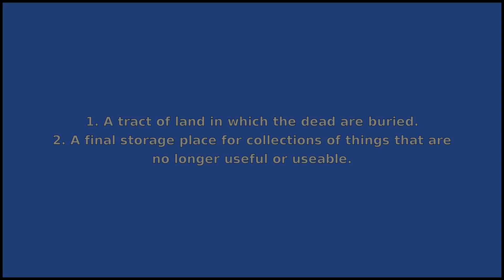GRAVEYARD - Meaning and Pronunciation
How to pronounce graveyard? This video provides examples of an American pronunciation of graveyard from two male and two female speakers.
In addition, it explains the meaning of graveyard through a ditionary definition and several visual examples.

IPA Transcription of graveyard: /grˈeɪvjˌɑrd/
Definition of graveyard: 1. A tract of land in which the dead are buried.
2. A final storage place for collections of things that are no longer useful or useable.

If you'd like to test your pronunciation of graveyard, check out Accent Hero's real-time pronunciation feedback tool: